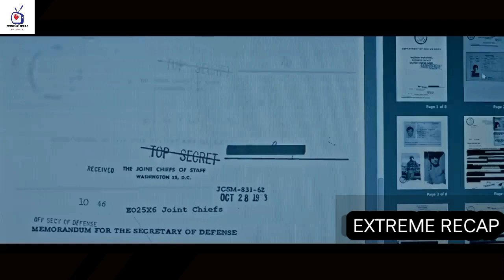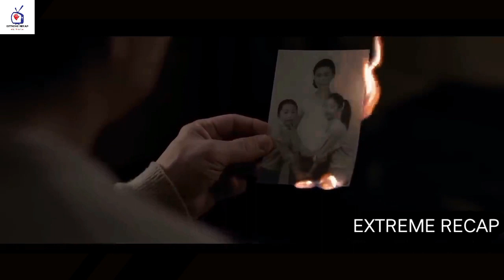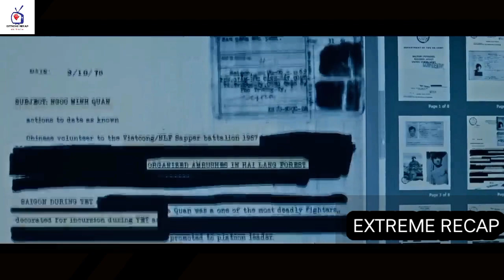Uncovering the Mystery of His Girl: Yet They Don't Realize He is a Victim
When Did He Murder His Girl?

What Are the Consequences of His Killing of His Girl?

How Did He Murder His Girl Yet They Didn't Realize?

When Did He Murder His Girl Yet They Didn't Understand?

Where Does His Girl Come From?

How to Uncover the Mystery of His Girl's Murder

How to Recognize His Girl as a Victim

How to Uncover the Truth Behind His Girl's Murder

Top 7 Signs That His Girl is Real: A Guide to Understanding the Mystery

He's a Killer Yet He Doesn't Unravel What He Is. A Guide